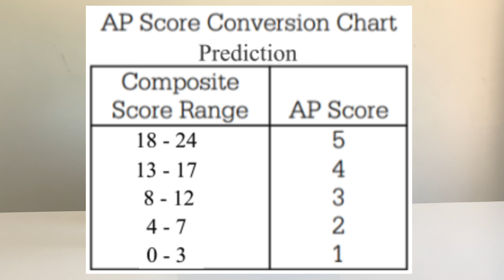This video will predict your AP exam scores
Want to generate score predictions for your AP Exams? Or are you just a bit nervous and need a bit of satire to calm you down? Well, I've prepared a 20 question quiz that will help you get a sense as to what your AP exam score(s) may be!